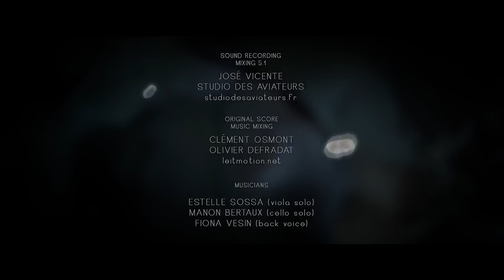CGI 3D Animated Short Film "MYCELIUM" Fascinating Animation by ESMA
On a barren planet, a shaft of light suddenly splits the sky. The ground moves, the earth trembles, rocks shatter and rumble. The air mellows. After the stones' hustle, a strange vegetation settles in. The rhythm speeds up and one discovers a fascinating universe.

MYCELIUM (2014) 3D Animation, Suspense, Medical

CREDITS:
Directors : Julia Ceschino, Christelle Giboin, Abdelkader Nouar, Simon Renaud, Jean Teulières, Camille Vital

TODAY's LINEUP SHORTS AND FILMS.

Dji Death Sails by Simpals Animation Studio

WHO ARE WE?